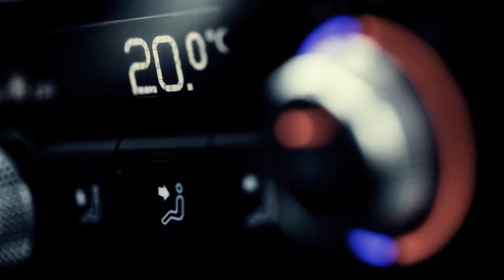Audi A3 Sportback 2013 presentation - unofficial